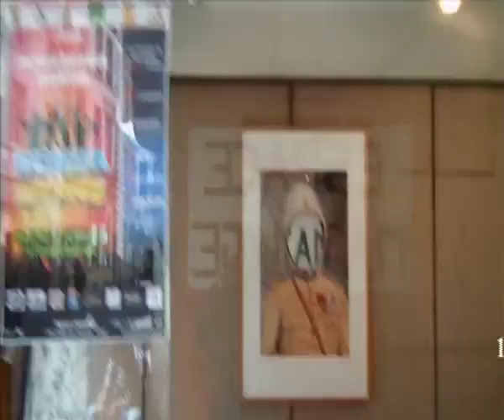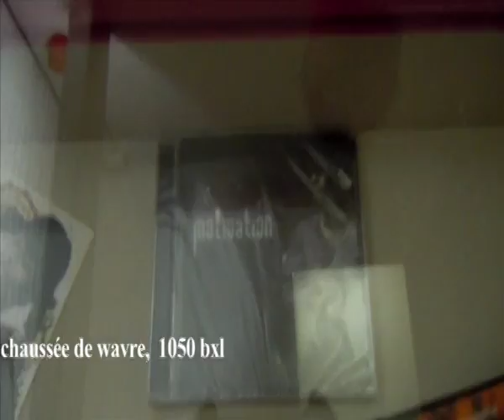Stan pour la sortie de la mixtape ...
Stan pour la sortie de la mixtape le 14 juin il serra a l'espace matonge  a partir de 15 h